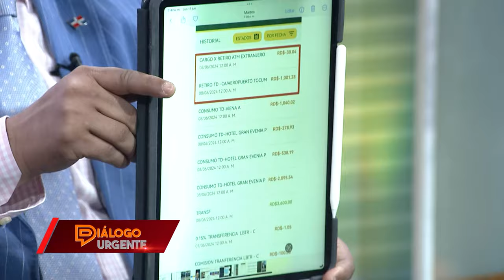Wandy Ramírez: El dólar está al 100 X 1. Abinader quiere relegirse, lleva una deriva absolutista